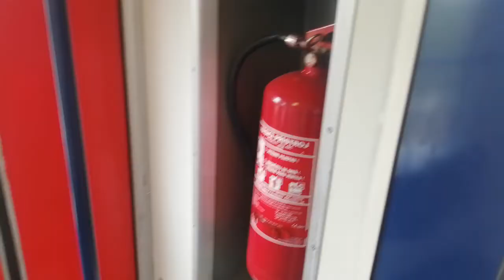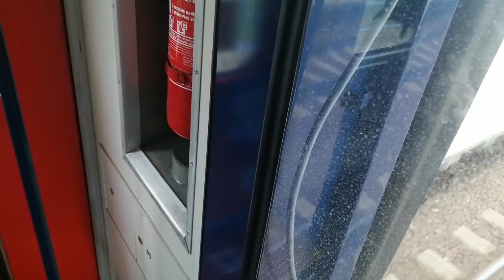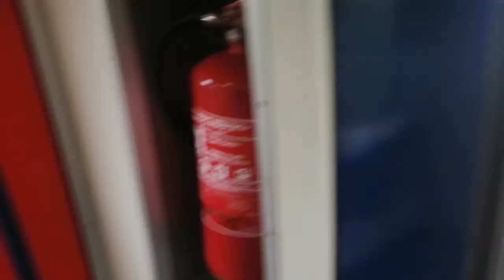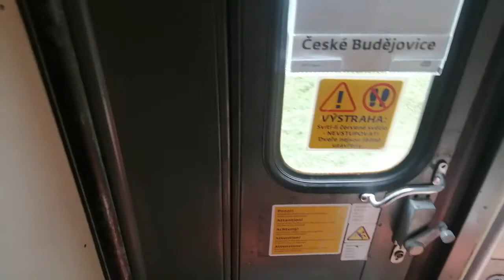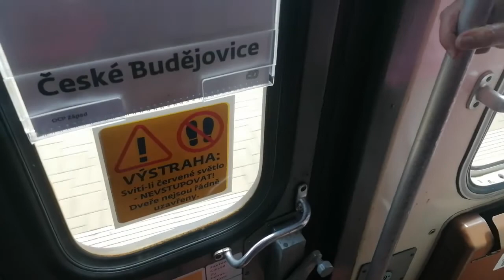Jízda osobním vlakem číslo 8211 Tábor směr Veselí nad Lužnicí.